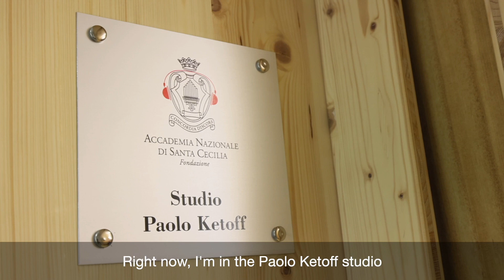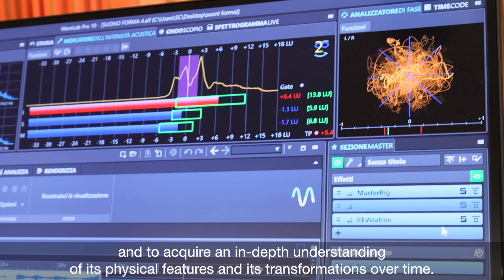Corso di perfezionamento di Musica Elettronica - Michelangelo Lupone